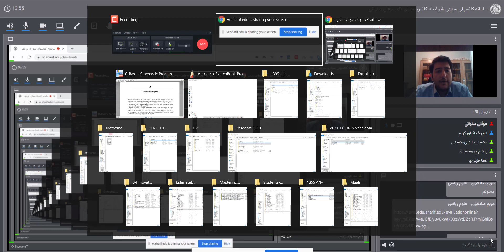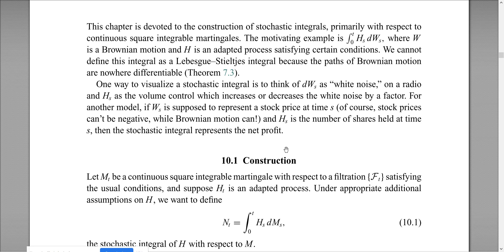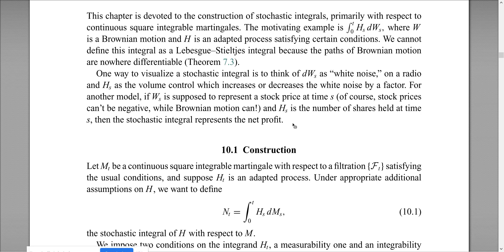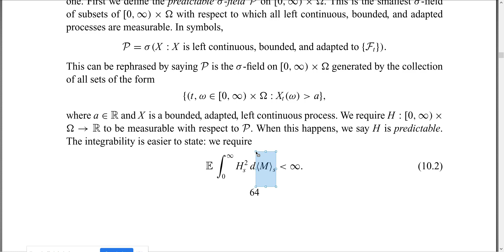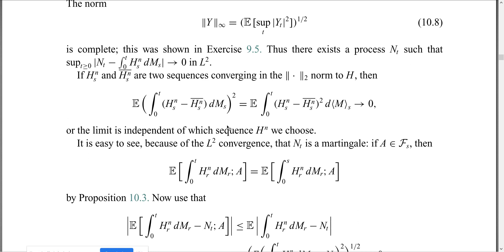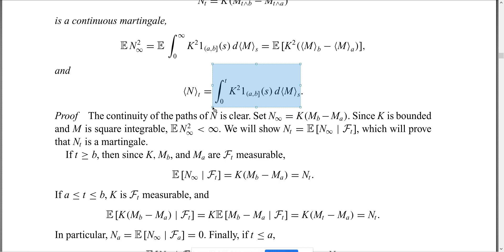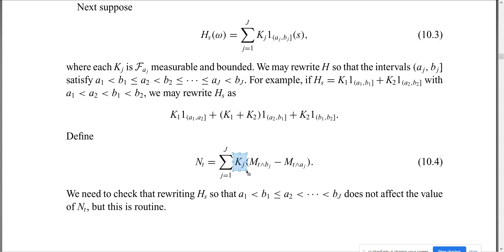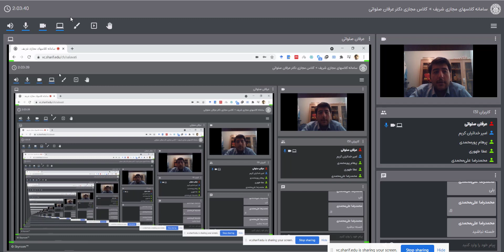Stochastic Analysis - Session 19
Defining Stochastic Integral